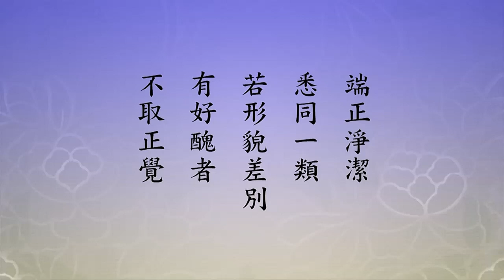🙏淨空老法師🙏身有差別就不是好事情🙏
【端正淨潔。悉同一類。若形貌差別。有好醜者。不取正覺。】
　　這一願還得了！我們看註解，在第五願，「身無差別願」。「願曰：國中眾生」，西方極樂世界的眾生，往生去的，「容貌形色，悉皆端正潔淨，等同一類。若有差別及好醜之分，則不成佛」。所以，極樂世界真正平等世界，這是一切諸佛都沒想到的。他怎麼想到的？他曾經參觀考察一切諸佛剎土，取長捨短。身有差別就不是好事情，形貌好的起傲慢，形貌差的心生自卑感，這不就生煩惱嗎？完全一樣，跟誰一樣？跟佛一樣，這皆大歡喜，沒有差別。所以這一願我們要重視它。到極樂世界，不是前面講的三十二相，而是法性身，為什麼？到極樂世界沒有阿賴耶，轉阿賴耶為大圓鏡智，轉識成智。什麼時候轉的？應該是坐在蓮花上轉的，到極樂世界花開見佛，完全轉過來，阿賴耶沒有了，它這個蓮花就是轉識成智，妙極了！所以「花開見佛悟無生」，這是講花開見佛裡面，見佛每個人提升，大幅度提升，最高的提升到無生忍的菩薩。無生忍是第七地，七、八、九地是無生忍，七地是下品無生忍，八地是中品，九地是上品，再往上去，十地、十一地、妙覺，那是寂滅忍，這最高的，這是我們講禪定功夫最高的。所以，花開見佛，好的能夠達到七地，差的也不會落在初住以下，初住就是明心見性、見性成佛。又何況智慧、神通、道力平等，都像阿彌陀佛一樣，統統是得阿彌陀佛加持。所以到那個時候，才知道真正感恩阿彌陀佛，不是阿彌陀佛加持，你要修到這個程度，那真的要無量劫。「此願顯極樂國人，等同一相」，等是平等，相貌都一樣的，「無有差別」。「故曇鸞大師曰：以不同故，高下以形。高下既形，是非以起。是非既起，長淪三有」，三有就是六道輪迴。「是故」，阿彌陀佛考察一切諸佛剎土裡面有這種事情，所以他「興大悲心，起平等願」。極樂世界人相貌身形，乃至於神通、道力統統平等。「是即發起此願之本因也」。不希望眾生生煩惱，他有這麼個辦法，這是別人沒有這個辦法的，他有這個辦法。
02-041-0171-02（身有差別就不是好事情）《淨土大經科註（第四回）》(第171集)00:59:19-01:05:16
至誠感恩 ! 🙏❤🙏❤🙏❤